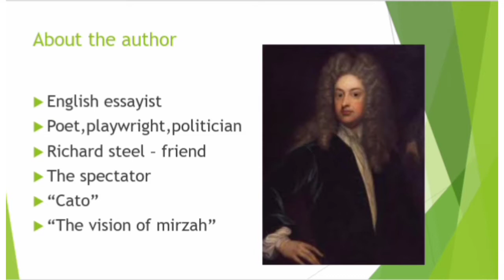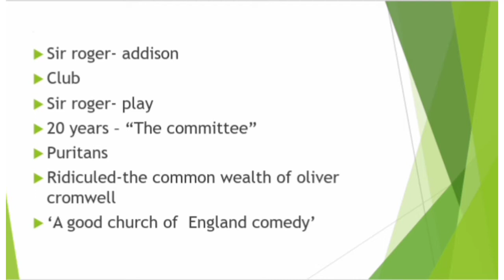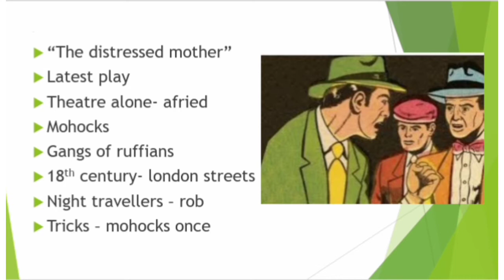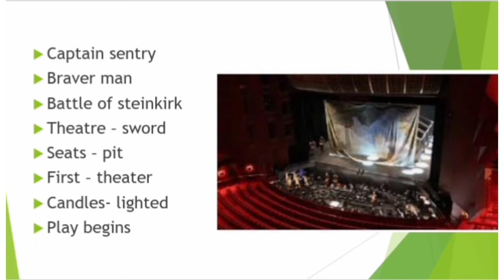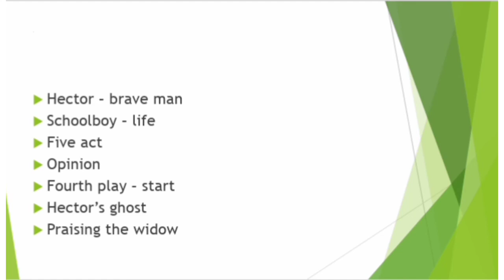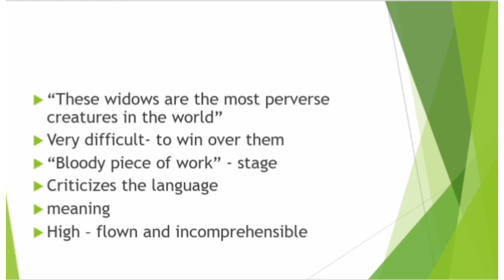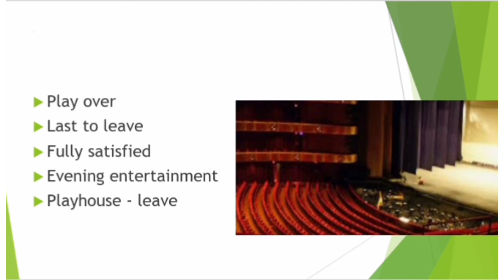Sir roger at the theater by Joseph addison